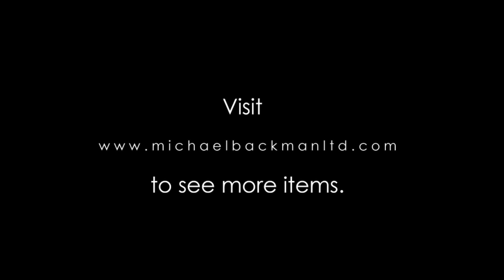Fine 18th century Mughal Silver Pandan, India